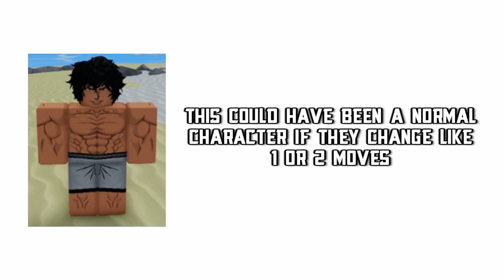[ABA] Every Prestige Character In A Nutshell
Cant wait for the prestige update some char look pretty fun.